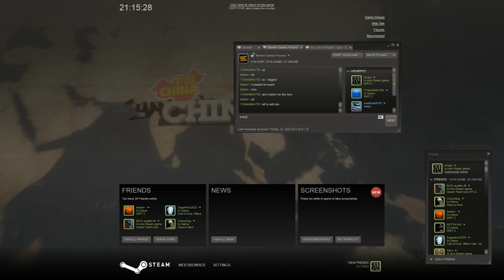DiRT2 - PC - Apr. 22, 2011 - BGF Event Vid #2 - Rally Tourny - Knops' PoV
I will have to manually activate your account before you can post!

Once your account is activated, simply post your psn/gfwl/xbl/STEAM/etc... name in the topic of the event you want to join and show up when it begins!

Thanks!